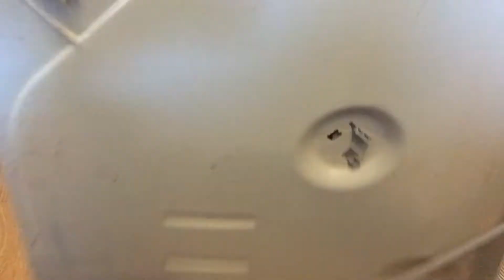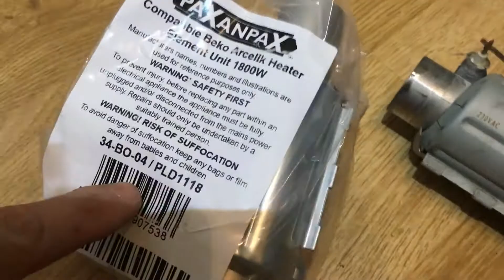How to replace a dishwasher heater